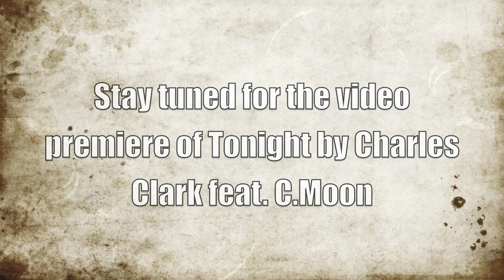Tonight Cover Snippet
Up Up and Away Music Production Charles Clark feat C.Moon covers John Legend's "Tonight" Video production by C.Moon